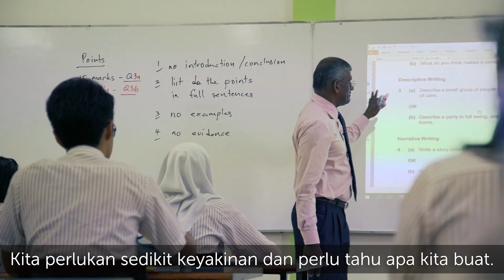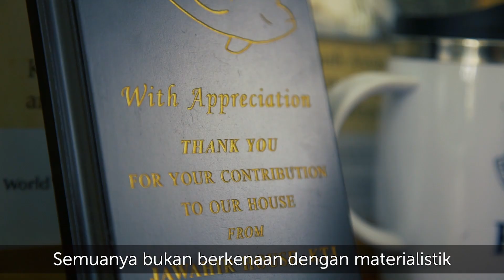Cikgu Suresh Naidu | Pengejar Impian - Petronas & MSF Racing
Seorang cikgu sekolah yang berlumba door-to-door sebanyak 6 kali setahun di MSF Racing? Ya, dia sememangnya wujud! MSF Racing: dimana anda mengejar impian anda sebagai pelumba! Salut Suresh Naidu!